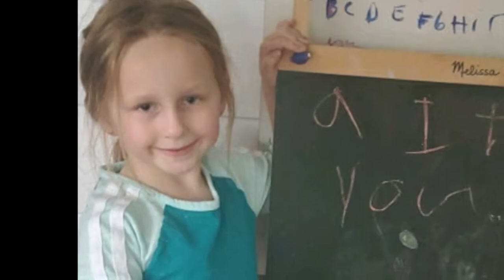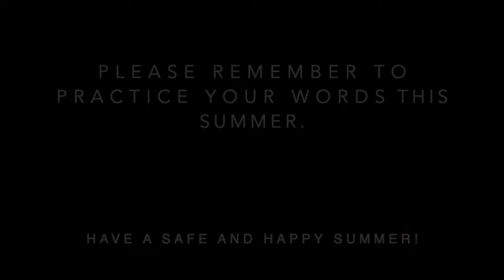Kdg ELA SnapWordFinale052720